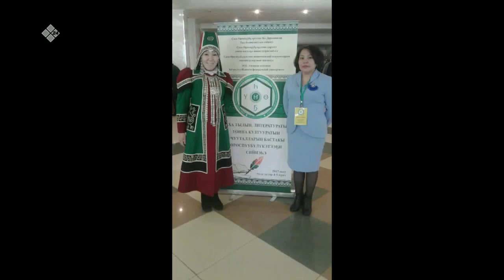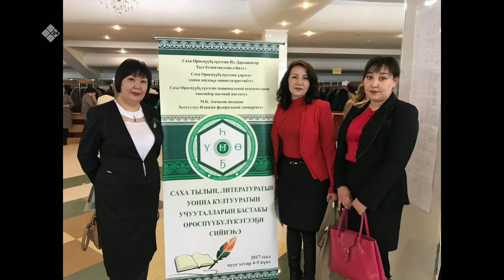«Тэтим чааһа» (16.11.22)